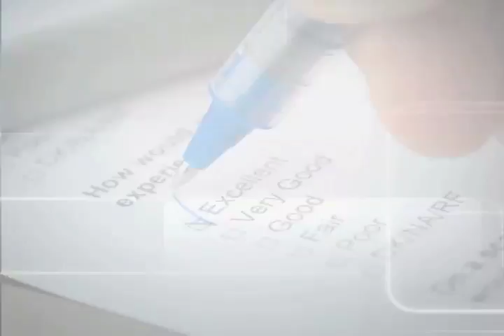Central Valley BA His